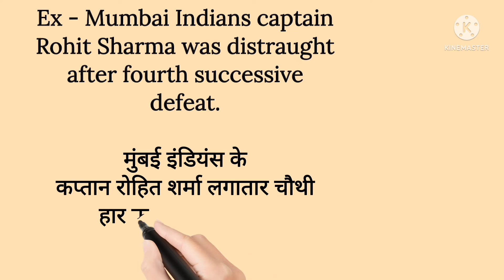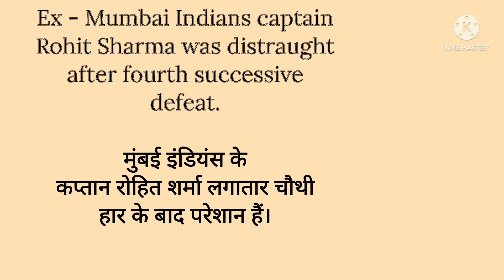Distraught का हिंदी में क्या मतलब होता है | Distraught ka hindi me kya matlab hota hai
आज हम सीखेंगे Distraught का क्या मतलब होता है।

DAILY USE WORD MEANING :

Distraught - परेशान।

Ex - Mumbai Indians captain Rohit Sharma was distraught after fourth successive defeat.

मुंबई इंडियंस के कप्तान रोहित शर्मा लगातार चौथी हार के बाद परेशान हैं।